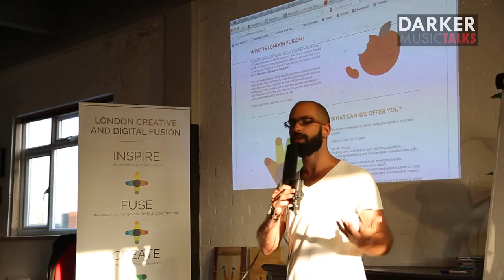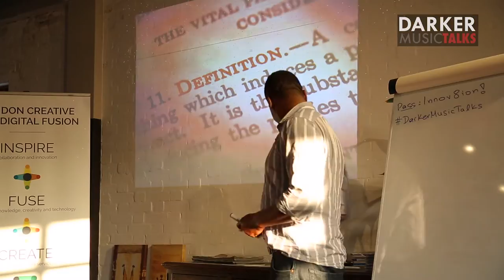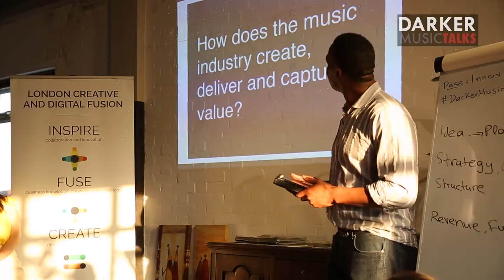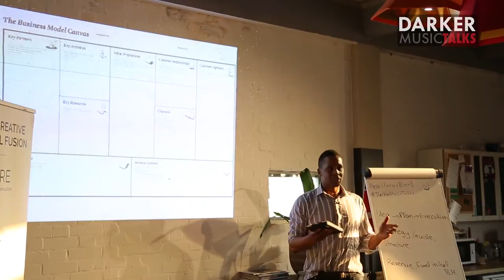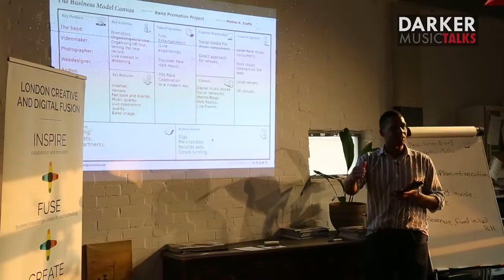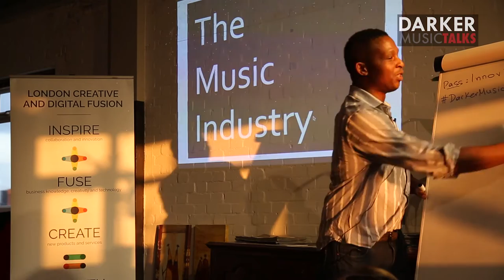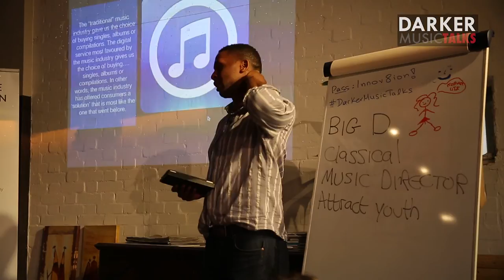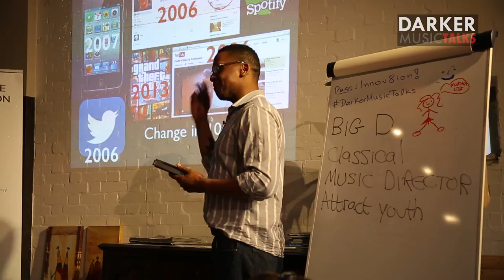Revenue Streams In The Music Industry (Part #1) - Darker Music Talks London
This is the full discussion with Andre Lecointe-Gayle (small-medium business consultant), with whom we discussed how musicians can think of themselves as businesses, how they can identify their ideal audience, and what revenue streams exist.